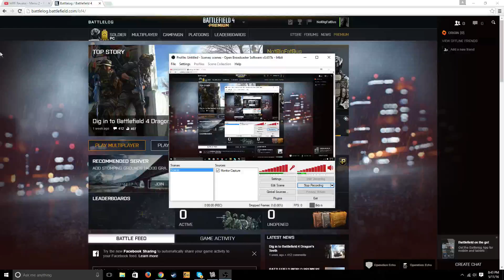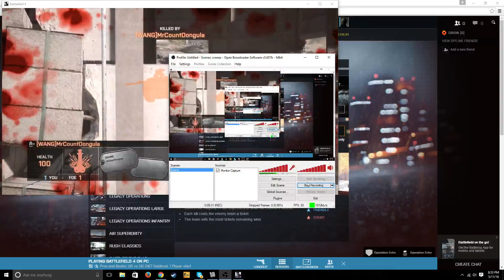Almost RAPED BY LANDWHALES!!!!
Let me set the setting:
9:38 in the morning, Sunny Amazing Day.
Have to go to restroom (Taking My Time)
Watch for Rest!